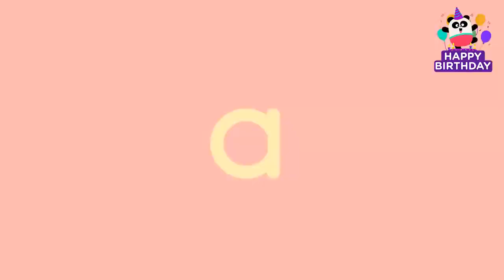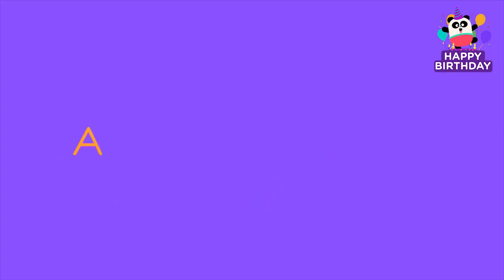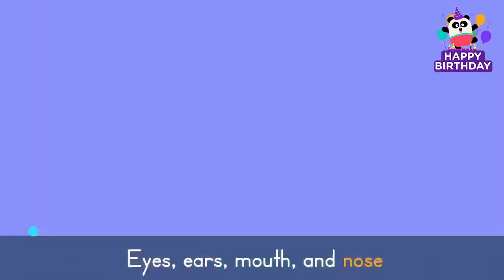HAPPY BIRTHDAY LINGOKIDS 🍰🎈 + More Birthday Party Songs